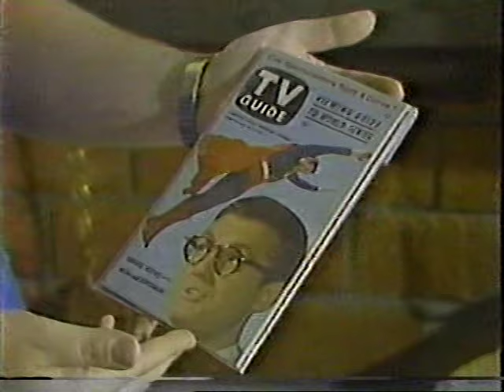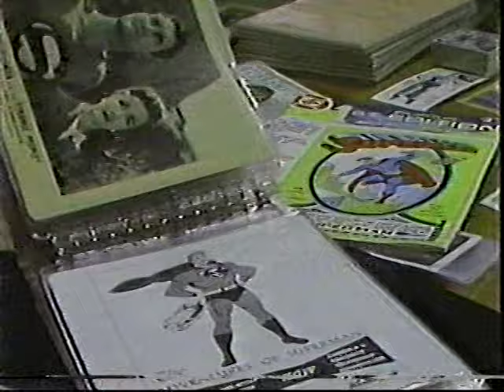1987 John Field, Superman collector, San Diego Comic-Con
1987 profile of Superman fan and collector John Field, who used to do the film programming for the San Diego Comic-Con, filmed for a KFMB Channel 8 San Diego news show called PM Magazine with Larry Himmel. Field passed away November 3, 2023. The BetaGems channel also has "1999 Treasures in Your Home, Superman Museum's Jim Hambrick," "Superman cast 1988 Noel Neill, Jack Larson, Robt Shayne intvw," "Superman commercials 1950s Rice Krispies, Corn Flakes, TV merch" and "Superman's 50th Birthday March 1988 Channel 10 San Diego news report."

Most of the tapes were recorded on a Sony SL-HFT7 Super Beta Theater Hi-Fi Stereo - the same model was refurbished and is being used for these digital transfers and uploads. In rare occasions where a BetaGems clip does appear elsewhere, we're only uploading if our own beta master is better quality or contains material not seen previously. Much footage comes from public television and public access broadcasts that the taper monitored nightly for several years. Some of the programming is strictly regional, mostly from the San Diego area. To be used for research and archive purposes only, no commercial reproduction allowed.